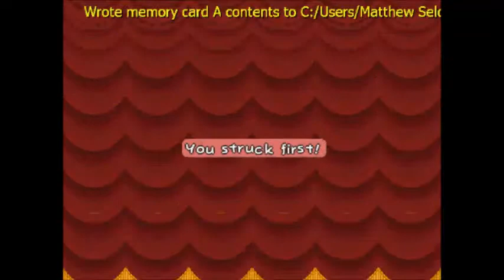Let's Play: Paper Mario: The Thousand-Year Door (Part 19)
This is Part 19 of Paper Mario: The Thousand-Year Door!

I headed to Creepy Steeple. Before heading there, I tattle on enemies before defeating the ghost with a bell, it is a mystery!